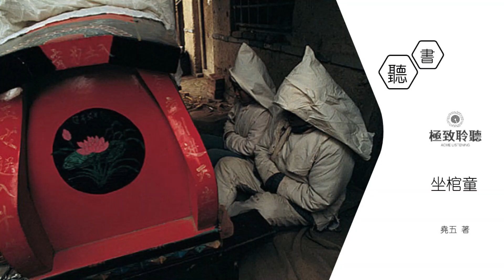【全書聆聽】坐棺童（堯五）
坐棺童，撒米花，陰人過道，活人坐棺！十歲那年，我坐爺爺棺，卻沒想他居然想將我帶走，而且平時那些人也全都想要我的命……